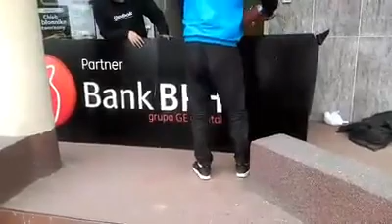Rżnięcie bankstera, likwidacja oddziałów wydmuszki banku BPH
Ge Money Bank sprzedał Polakom w latach 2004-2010 kilka tysięcy toksycznych kredytów. Umowy tego banku zawierają nieuczciwe zapisy, które dalej świadomie stosuje zarząd banku BPH, następcy prawnego. W 2016 roku Alior bank kupił wszystko co było wartościowe w banku BPH. Złodziejskich pseudokredytów nikt nie kupił. W sprawozdaniu finansowym za rok 2017 Bank BPH podał, że wystąpił do KNF z wnioskiem o zgodę na upadłość i taką otrzymał. Obecnie bank BPH to wydmuszka, które nie posiada oddziałów, niczego nie sprzedaje. W Warszawie przy ulicy Inflanckiej 4c, zajmując kawałek piętra siedzi Zarząd banku, a w Gdańsku jest tylko  infolinia. Bank istnieje tylko dlatego, że nikt nie chciał kupić bandyckich kredytów. W planach mają ogłoszenie upadłości. Przestańcie spłacać złodziejskie kredyty w tym banku, nawet jeśli wygracie kiedyś w sądzie z tym trupem nie odzyskacie nigdy pieniędzy. Banksterzy z BPH robią co mogą żeby uciec od odpowiedzialności za oszukanie tysięcy Polaków. w Szczecinie toczy się postępowanie prokuratorskie w sprawie BPH. PRZESTAŃCIE PŁACIĆ BANKSTEROWI HARACZ !!!